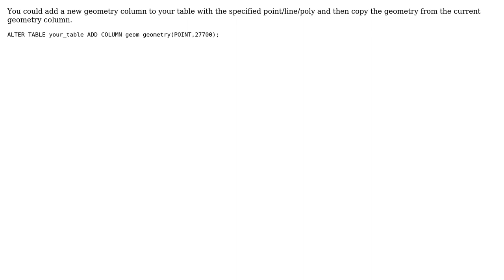GIS: Postgis geometry type = Geometry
With thanks & praise to God, and with thanks to the many people who have made this project possible! You are responsible for your own actions.